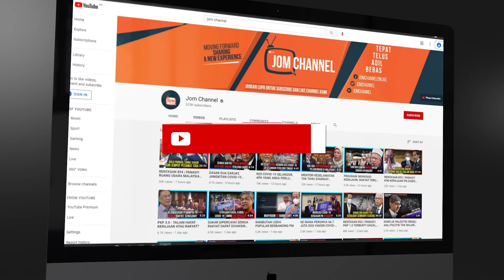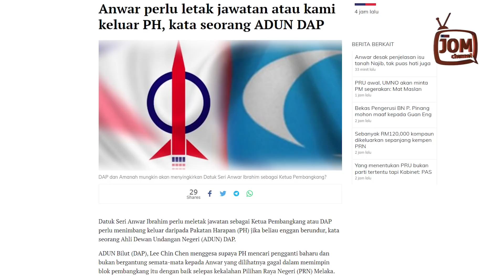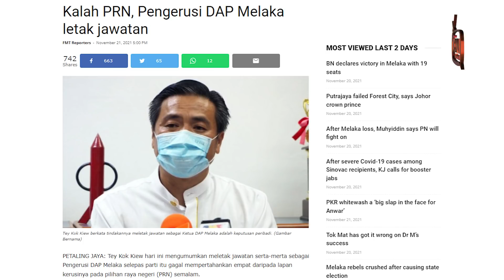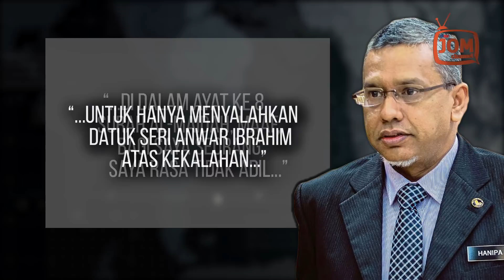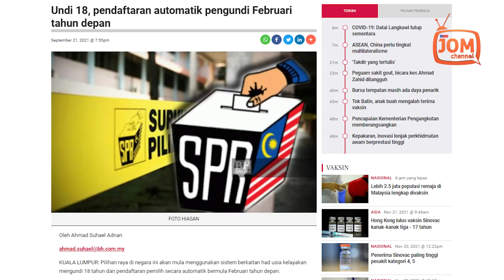BERHENTI MENCUCI BAJU KOTOR DI TEMPAT AWAM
Jelas beliau tidak bersetuju dengan desakan supaya Datuk Seri Anwar Ibrahim melepaskan jawatan sebagai Pengerusi PAKATAN HARAPAN.

“Jujurnya, saya juga merasai bahawa jika kita semua pihak benar-benar jujur, kita juga perlu bersikap adil tentang pelbagai bentuk ketidakadilan yang mungkin tidak disedari juga banyak kali dilakukan ke atas Datuk Seri Anwar Ibrahim,” ujarnya